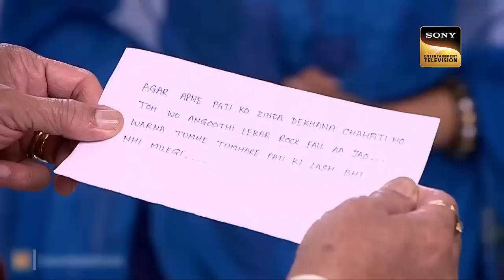Women Task Force | Purvi Takes Up The Case Of Map Mystery!' |CID | 4 Feb 2023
Purvi takes the case of map mystery as a woman comes crying to her as she was in a terrible condition. As team CID decides to help her they find a clue in the ring which makes the case shocking for the team. How will team CID solve the case?